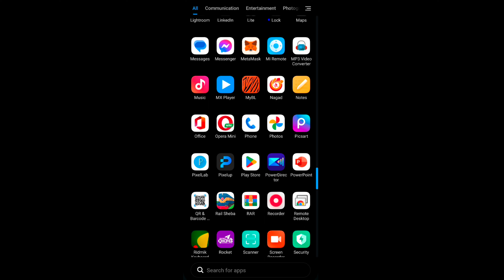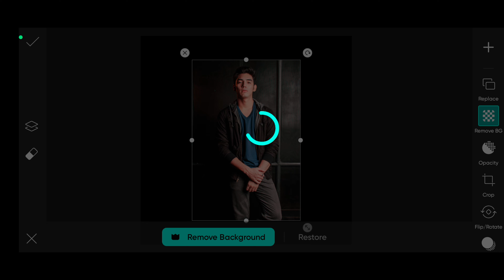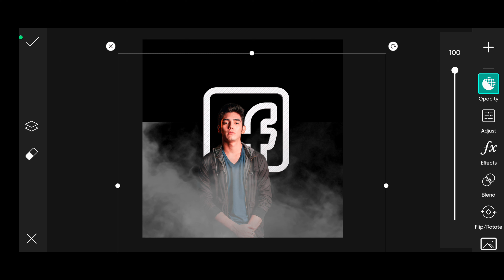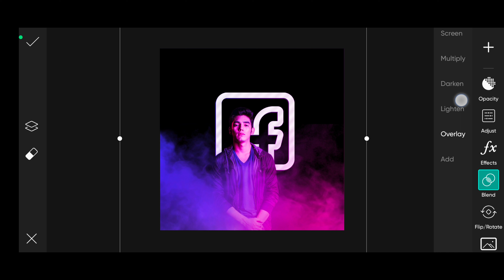Facebook/Instagram Dual Tone Photo Editing Using PicsArt - Trending Photo Design Mobile 2023